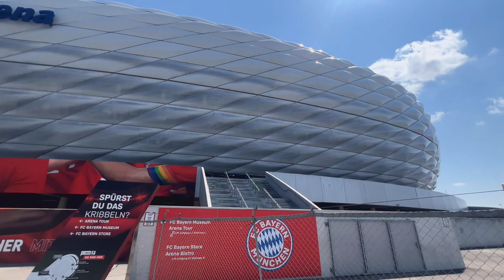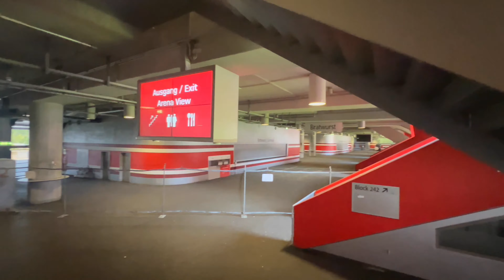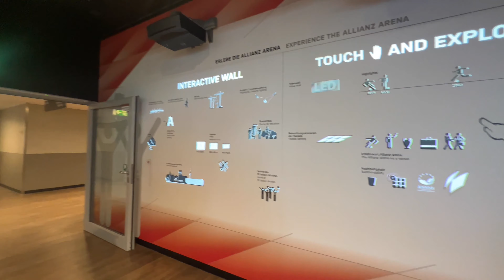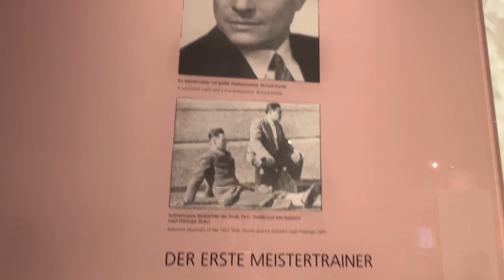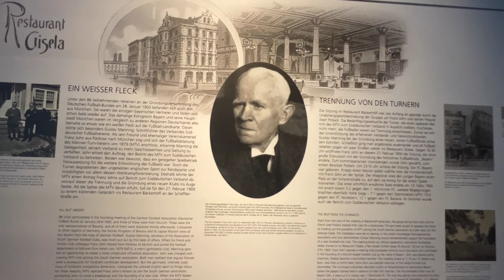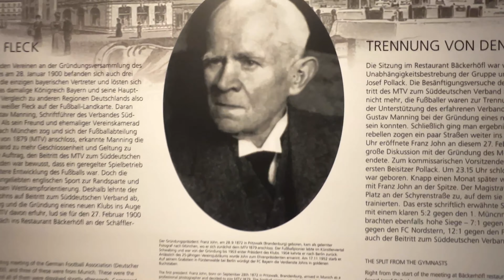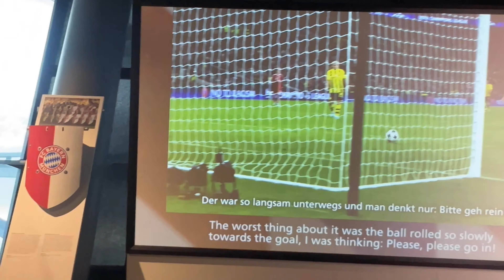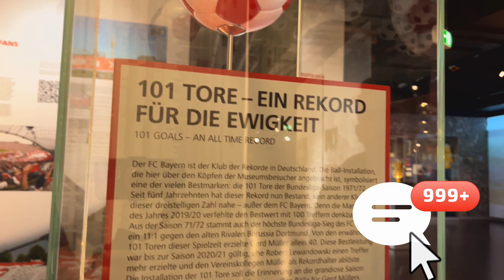Vi porto con me nell’Allianz Arena di Monaco🍺🏟️🏟️⚽️ [impressionante].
Vi portò nell’Allianz Arena di Monaco, andremo a vedere lo stadio, l’immenso museo e lo store del Bayern.